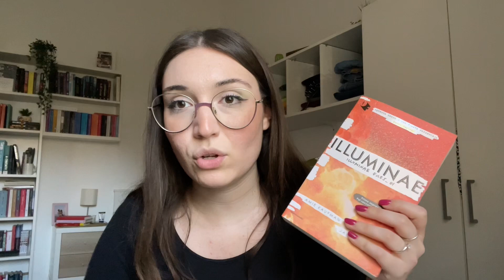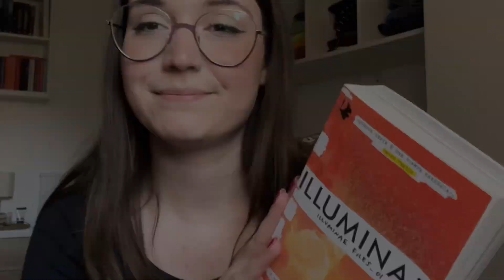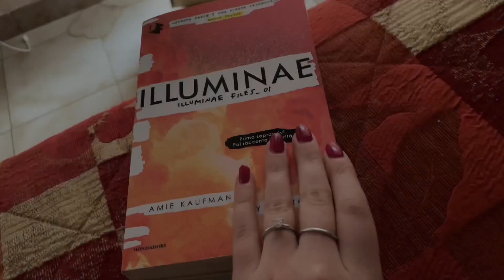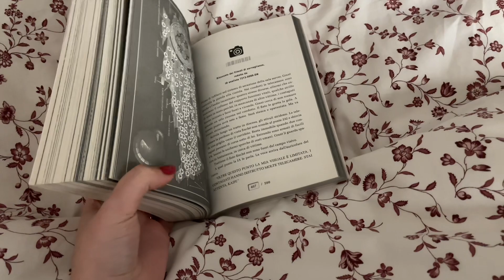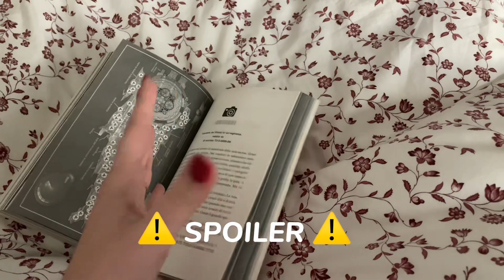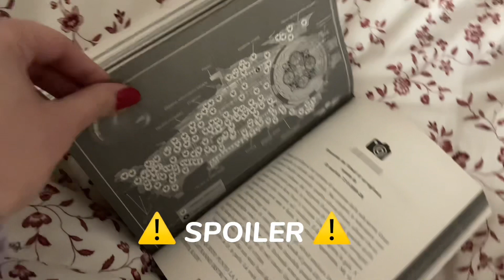Leggo un libro (mattone) in 3 giorni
Ciao amici lettori 🤍
Trovate l’approfondimento su questo libro nel video della diretta che vi lascio linkato nelle schede!

Qui il link per unirvi al mio gruppo di lettura  a tema sci-fi in collaborazione con @bibliorobi 👇🏻

Qui sotto trovate il link alla mia vetrina Amazon nella quale ho raccolto alcuni dei miei libri preferiti, libri spesso scontati e la mia infinita wishlist… se acquistate dal mio link io ricevo una piccola percentuale sull’acquisto 🤍